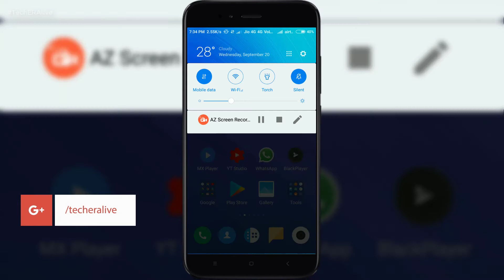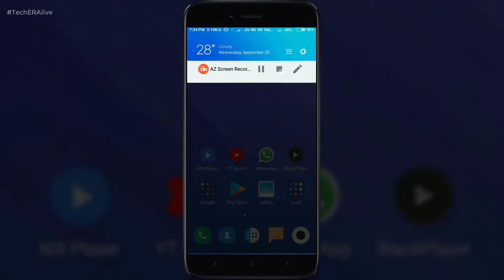Mi Mix 2 Default Theme | Star Trail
The beautiful Mi Mix 2 comes with a default theme named as Star Trail. The Start Trail come with stunning design and features.

The Star Trail theme feature cool feature that’ll provide next level experience. Its color combination is also eye-catching.

The highlighted features of the Star Trail theme are:

Trajectory of the stars
Bright red and blue  stars wallpaper
Personalized custom lock screen
Meteor shower effect when charging and
Dynamic icon

This unique feature makes the Star Trail theme is a must-have theme. Note that the theme is only available for MIUI 9 China ROM Officially.